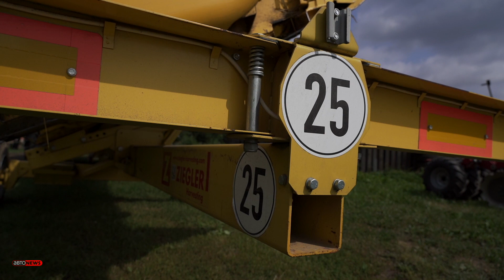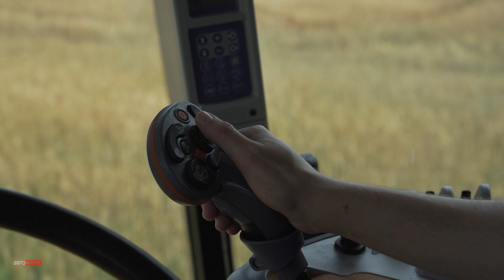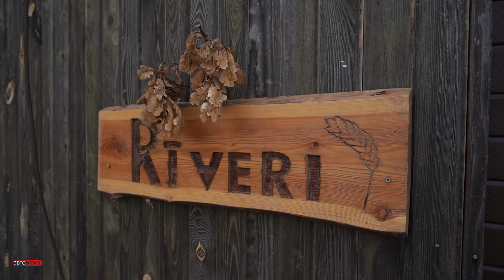Осторожно! На дорогах сельхозтехника!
Июль и август, это два месяца, благодаря которым мы сыты весь год! Однако, надо учитывать нюансы: для того, чтобы производителям еды было бы чем нас кормить, надо им помочь! И это совершенно нетрудно! Надо только не мешать тракторам и комбайнам передвигаться по дорогам общего пользования, быть любезными к тихоходным транспортным средствам. Что значит быть любезным по отношению к комбайнёру? Об этом расскажет Нормундс Авотиньш в очередном выпуске “Автоновостей”!